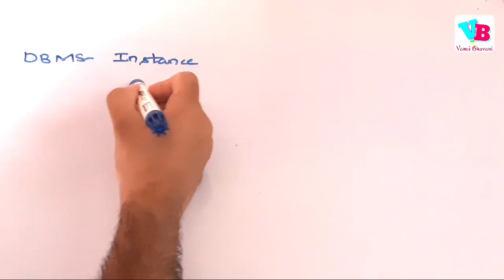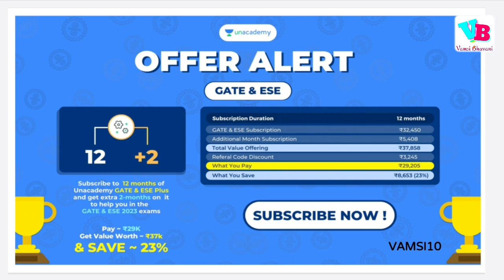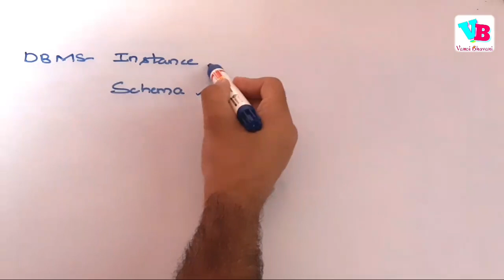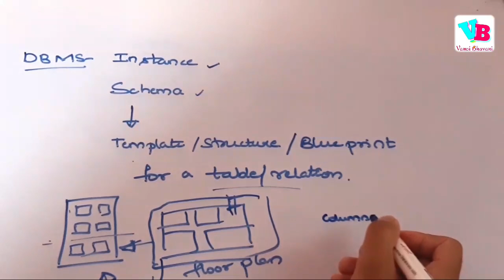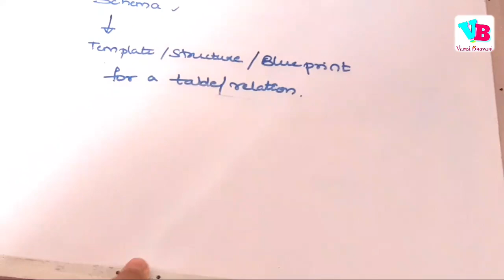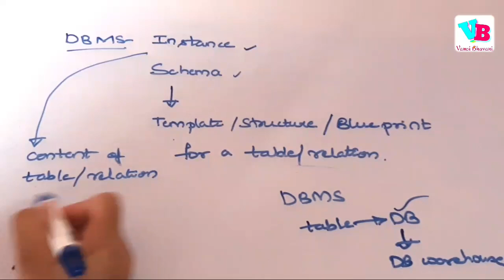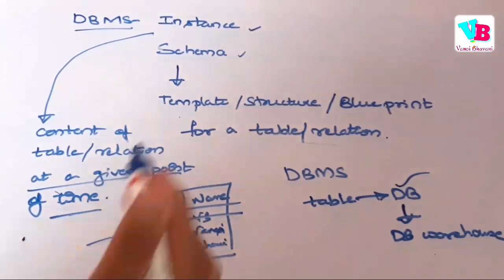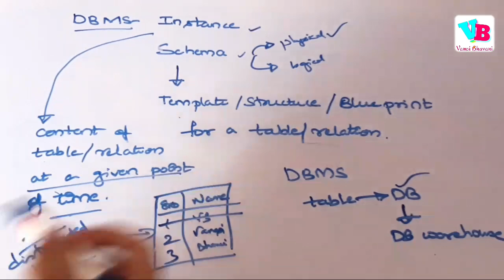Schema & Instance in telugu | DBMS in telugu | Database Management Systems in telugu | Vamsi Bhavani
Please note that the subscription offer is valid till 12th Jan

We will discuss schema and instance in this video. Schema is nothing but a template or structure or blue print for a relation or table and instance is the table at any given point of time. All this is explained in telugu. Hope you all like it.

Jai hind!!!